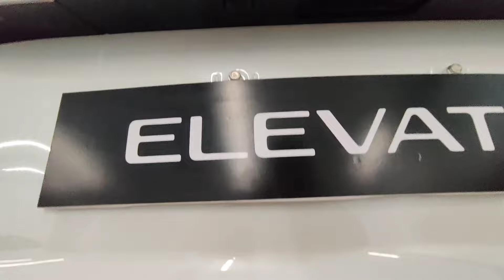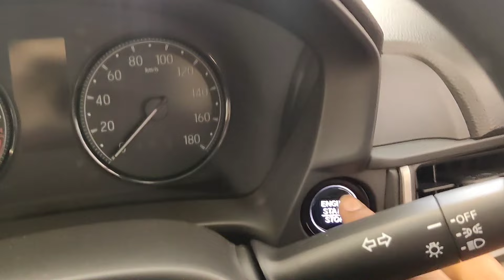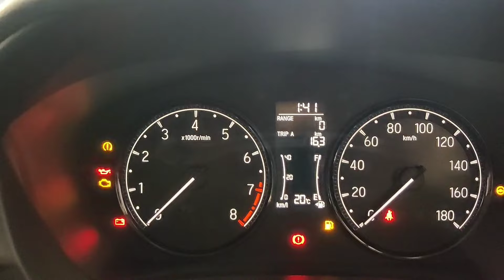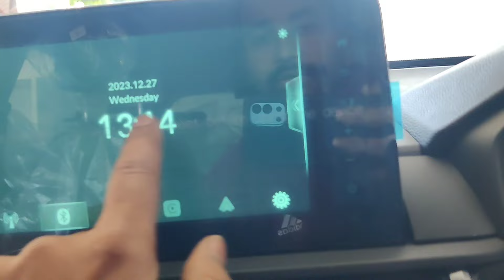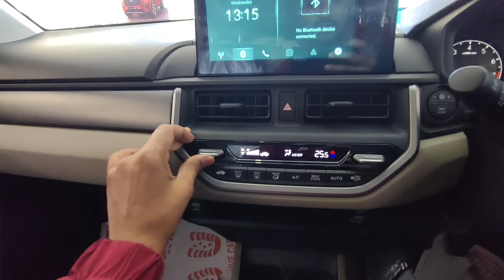New Honda Elevate मात्र 12.20 लाख मे Base model V में दे रही भर भर के Features Full detailed Video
Honda Elevate v variant second base model detailed Review video

Divine Automotive Private Limited
old industrial area, bilkeshwar road
near Hanuman mandir Haridwar Uttarakhand
For any query for Honda cars
Contact Showroom Details:
Mr.chandresh kumar

Engine & Transmission
Engine 1498 cc, 4 Cylinders Inline, 4 Valves/Cylinder, DOHC
Engine Type 1.5 i-VTEC
Max Power 119 bhp @ 6600 rpm,Max Torque 145 Nm @ 4300 rpm
Mileage 16.92 kmpl,Driving Range 677 Km,Drivetrain FWD
Transmission
Automatic (CVT) - CVT Gears, Paddle Shift, Sport Mode(Top models)
Emission Standard BS6 Phase 2,Idle Start/Stop
Dimensions & Weight
Length 4312 mm,Width 1790 mm,Height 1650 mm,Wheelbase 2650 mm,Ground Clearance 220 mm
No of Rows 2 Rows
Bootspace 458 litres
Fuel Tank Capacity 40 litres
Suspensions, Brakes, Steering & Tyres
Front Suspension McPherson Strut with Coil Spring
Rear Suspension Torsion beam with Coil Spring
Minimum Turning Radius 5.2 metres
Steering Type Power assisted (Electric)
Wheels Steel Rims
Spare Wheel Steel
Traction Control System (TC/TCS)
3Years unlimited km.